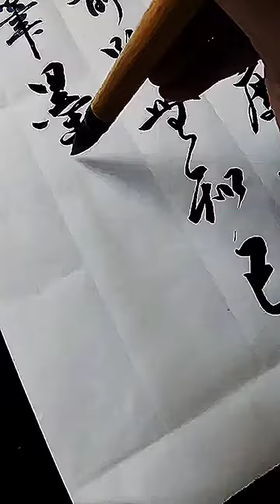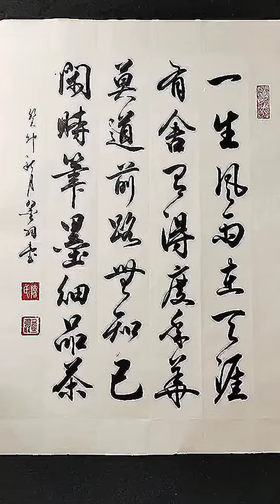Chinese soft brush calligraphy appreciation